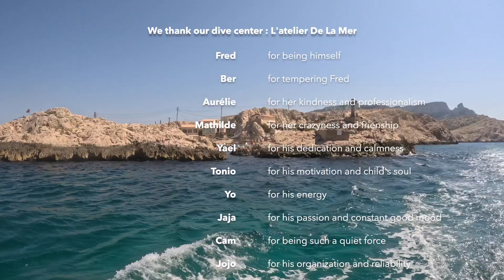Diving in Marseille - Parc National des Calanques - July 2024